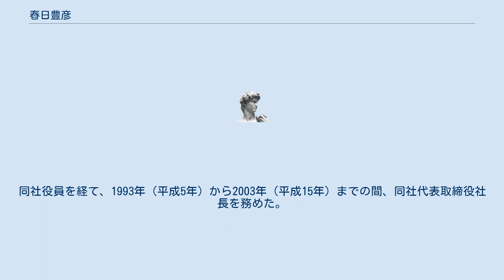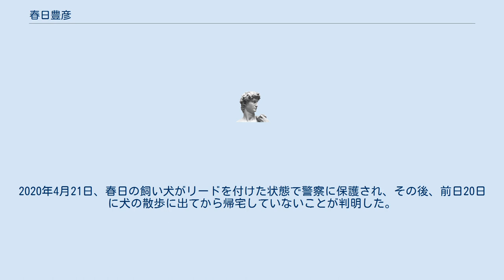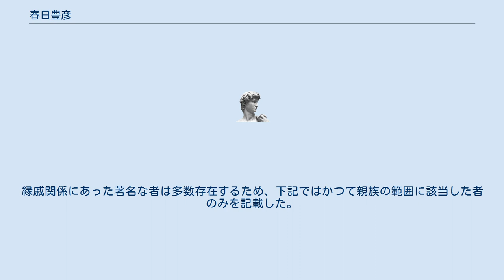春日豊彦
春日 豊彦（かすが とよひこ、1946年（昭和21年） - 2020年（令和2年）4月）は、日本の実業家。
 御木本美隆と養子縁組をしていた間の姓は御木本（みきもと）で、ミキモトの社長、一般社団法人日本真珠振興会会長などを歴任した。
 1946年（昭和21年）に生まれた。
熊本県立熊本高等学校を経て、1968年（昭和43年）上智大学外国語学部英語学科卒業。
学生時代には、カナダの証券会社でのインターンや、日本一周ヒッチハイク、世界一周バックパックの旅等を経験。
大学卒業後は、商社に勤務。
また、私生活においては、ミキモト社長本間利章の娘である本間香と結婚することになった。
なお、香はミキモト創業者である御木本幸吉の曾孫であり、香の伯父はミキモト創業家当主の御木本美隆である。
美隆の妻である御木本澄子は、香をことのほか可愛がっていた。
そのような経緯から、豊彦は御木本美隆・澄子夫婦の養子になり、御木本家に入った。
それに伴い、姓を春日から御木本に改めている。
豊彦と結婚した香も、本間から御木本に姓を改めた。
御木本家を出た後もミキモトの経営に携わっており、社長退任後はミキモトの会長に就任した。
 岳父の本間利章から打診を受け、ミキモトに入社し、ニューヨーク等で勤務した。
同社役員を経て、1993年（平成5年）から2003年（平成15年）までの間、同社代表取締役社長を務めた。
経営トップとして、同社の海外支店網の拡大等に力を発揮。
他には、一般社団法人日本真珠振興会の会長を務めた。
しかし、妻である御木本香が2001年（平成13年）に57歳で亡くなると、その一年後に他家から後妻を娶った。
これがきっかけとなり、養母である御木本澄子との養子縁組を解消することになり、姓が御木本から春日に戻った。
 2020年（令和2年）4月、神奈川県逗子市において犬の散歩中に土砂崩れに巻き込まれ死亡した。
74歳だった。
2020年4月21日、春日の飼い犬がリードを付けた状態で警察に保護され、その後、前日20日に犬の散歩に出てから帰宅していないことが判明した。
春日の行方を捜索中、小坪4丁目の海岸の崖が崩れているのが見つかり、24日に土砂に埋もれた春日が発見された。
 先妻である御木本香がミキモト創業家の流れを汲んでいることから、元姻族には実業家が多い。
縁戚関係にあった著名な者は多数存在するため、下記ではかつて親族の範囲に該当した者のみを記載した。